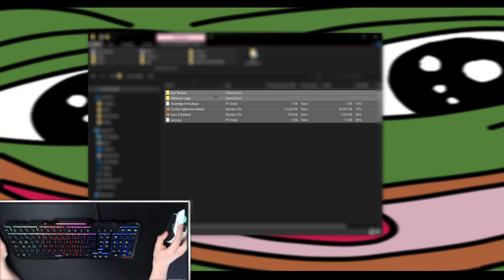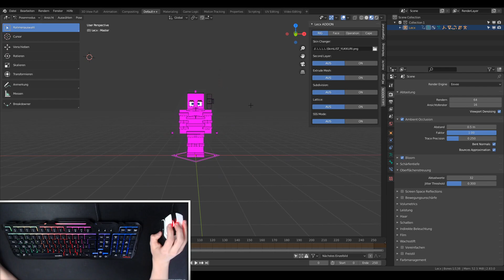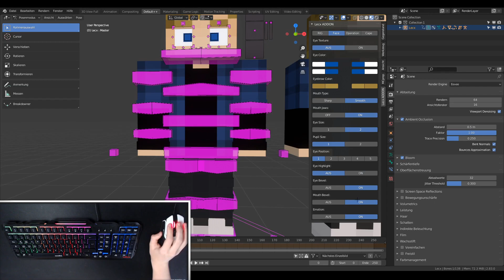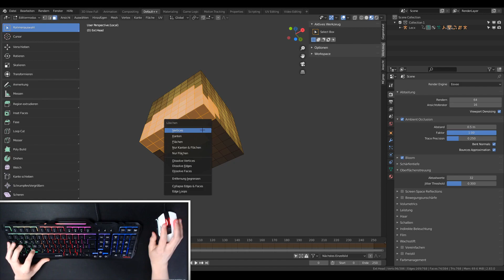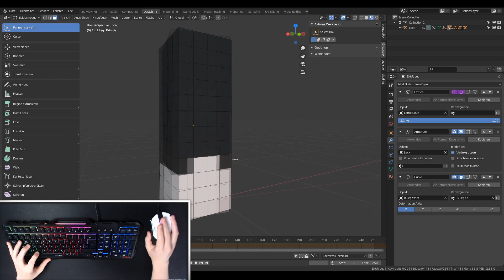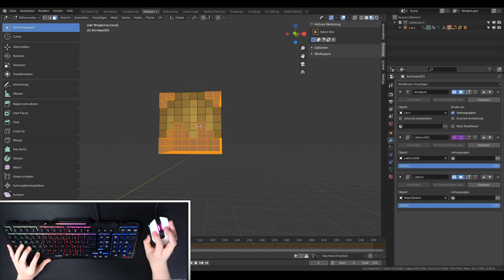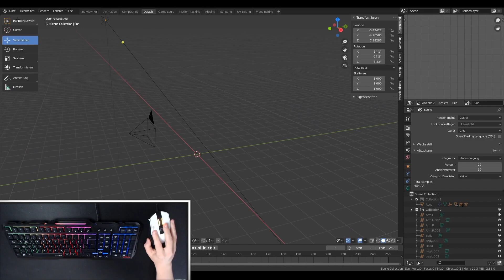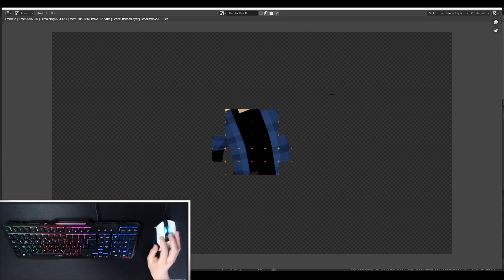Minecraft Skinrender mit Blender Tutorial 🤔(German/Deutsch) |100 Abonnenten Special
Rig ist der Lecx Rig von Runa Artz

In diesem Video zeige ich euch wie ich meine Render erstelle :)

Links---
Original Rig: